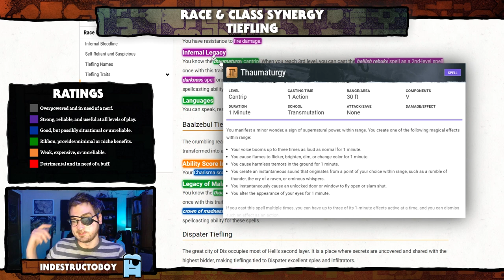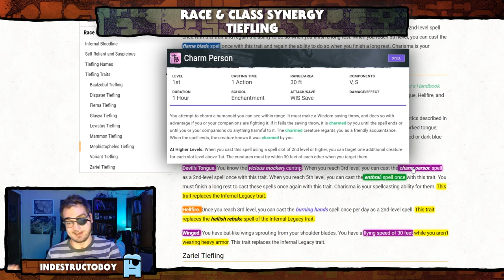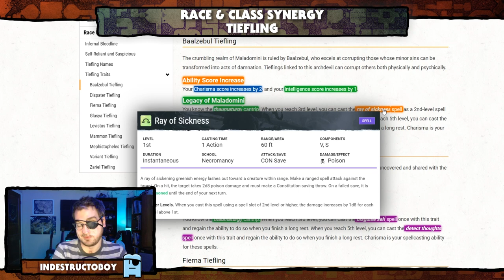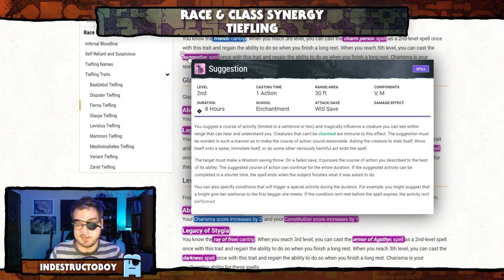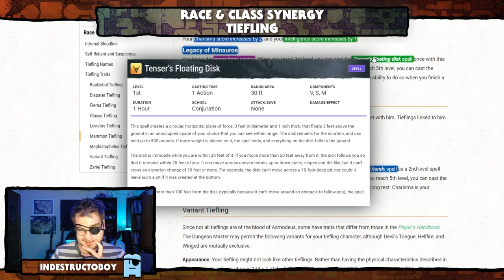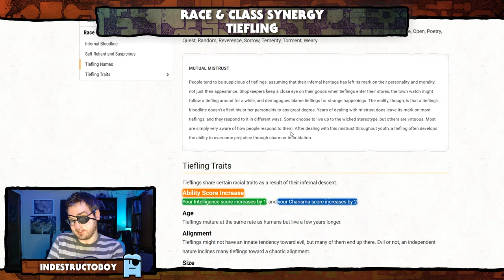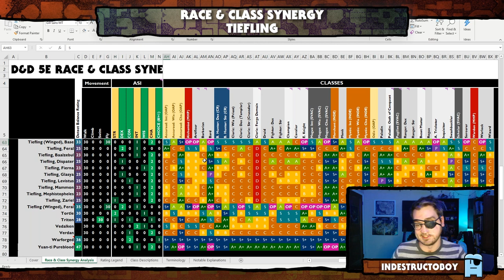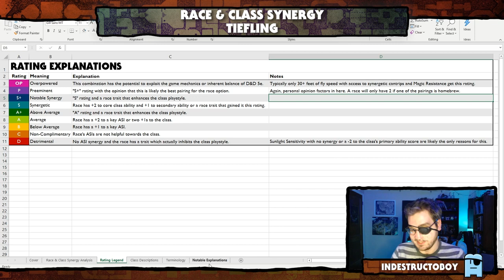D&D 5e Race & Class Synergy | Tiefling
To be greeted with stares and whispers, to suffer violence and insult on the street, to see mistrust and fear in every eye: this is the lot of the tiefling. And to twist the knife, tieflings know that this is because a pact struck generations ago infused the essence of Asmodeus—overlord of the Nine Hells—into their bloodline. Their appearance and their nature are not their fault but the result of an ancient sin, for which they and their children and their children’s children will always be held accountable.

Introduction: 00:00
Tiefling (Player's Handbook): 01:06
Devil's Tongue Tiefling: 05:16
Hellfire Tiefling: 07:24
Winged: 08:03
Feral Tiefling: 08:49
Baalzebul: 09:34
Dispater: 11:36
Fierna: 13:00
Glasya: 14:44
Levistus: 15:54
Mammon: 18:04
Mephistopheles: 19:39
Zariel: 20:29
Race & Class Synergy: 22:45
Rating System & Explanations: 31:05

Find Taron on the web!

Dungeons & Dragons Core Rulebooks by Wizards of the Coast

"The Monsters Know What They're Doing" by Keith Ammann

Condition Rings

Creature Codex by Kobold Press

Tome of Beasts by Kobold Press